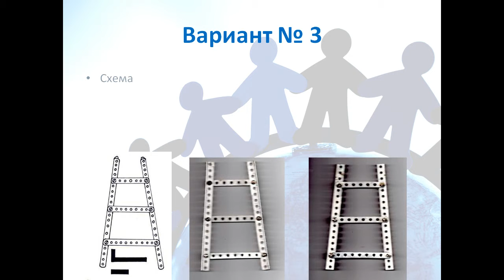Модели лесенок из деталей конструктора